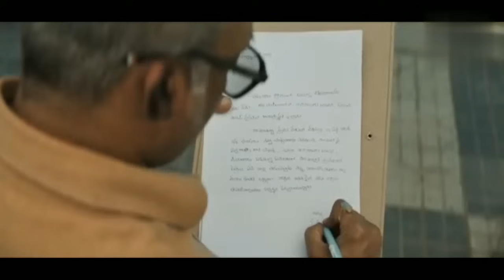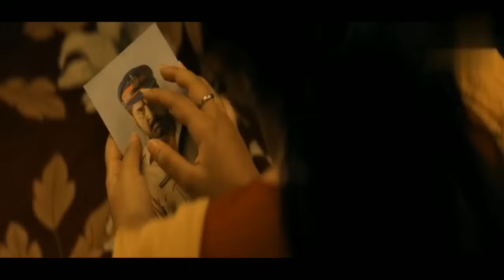KOTABOMMALI PS Thriller Movie/ ಪೊಲೀಸ್ನವರು ಮಾಡಿದ ಆಕ್ಸಿಡೆಂಟ್ ಕೊಲೆ ಆದಾಗ/ Filmy Story Line